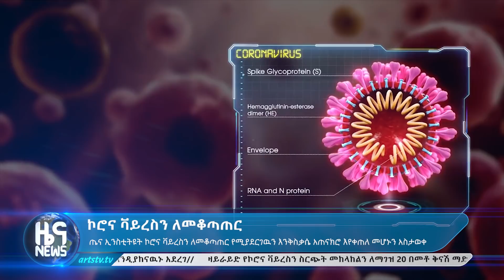ኮሮና ቫይረስን ለመቆጣጠር ARTS TV NEWS [ARTS TV WORLD]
ጤና ኢንስቲትዩት ኮሮና ቫይረስን ለመቆጣጠር የሚያደርገዉን እንቅስቃሴ አጠናክሮ እየቀጠለ መሆኑን
አስታወቀ፡፡ ARTS TV NEWS [ARTS TV WORLD]